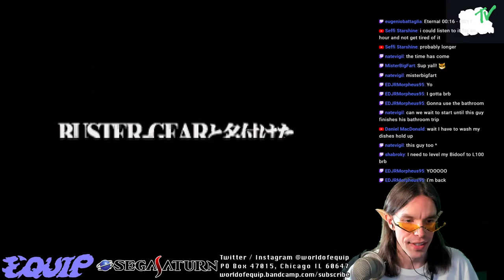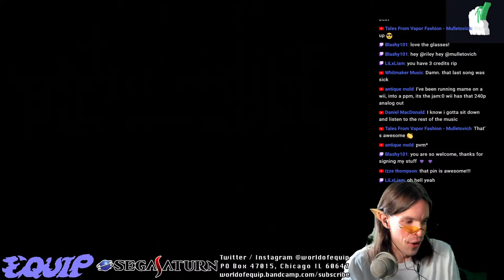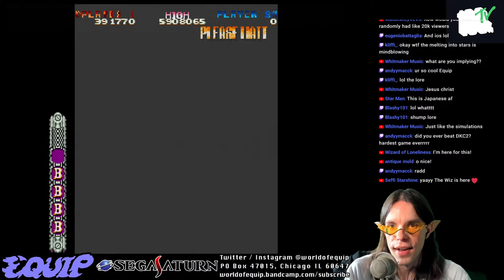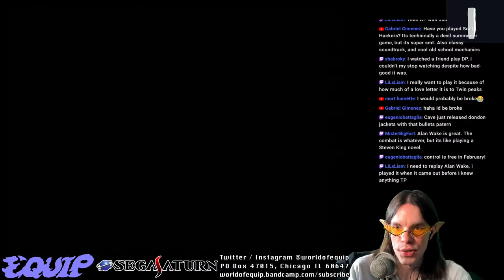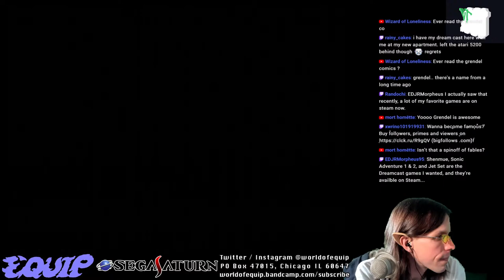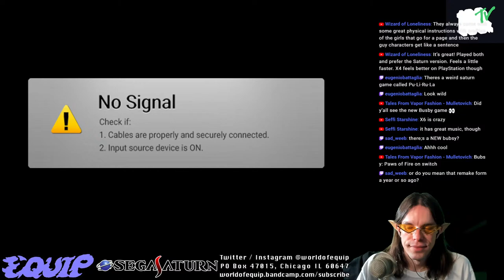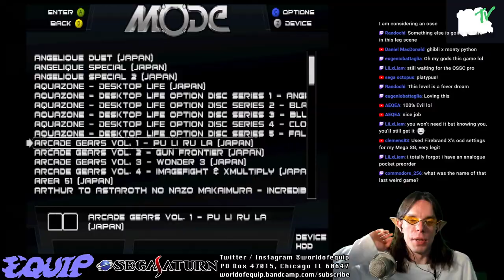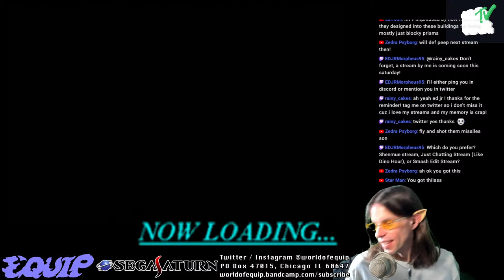Sega Saturn & Chill Part 3 + BONUS FAN MAIL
Get cozy with Equip and take a deep dive into the world of obscure Sega Saturn titles via Terraonion’s MODE on a real hardware upscaled Sega Saturn.